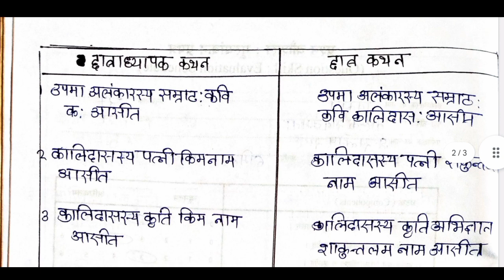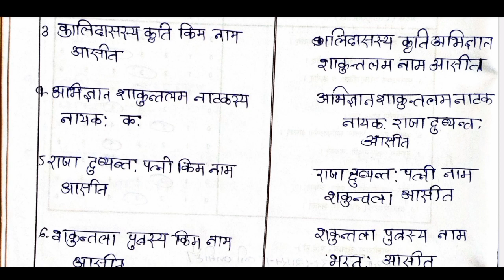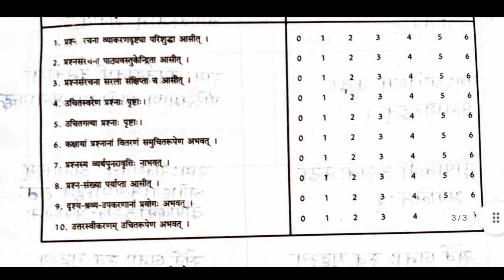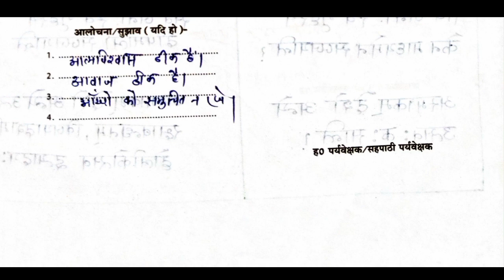प्रश्न कौशल संस्कृत/ Prashn kaushal sanskrit/ Question skill hindi /teaching mission/ micro teaching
Mission

Teaching Mission
Teaching Mission
prashan kaushal history

prashan kaushal

prastavana kaushal history

prashan kaushal in history

person kaushal history

प्रश्न कौशल इतिहास

micro teaching history

history prastavana kaushal

introduction skill of microteaching

micro teaching in history

micro teaching prastavana ka...

parsan kosal hindi
person kaushal geography

prashan kaushal in geography

punarbalan kaushal geography

shyam pat kaushal

X

prashn kaushal prashan kaushal in hindi

prashan kaushal

prashn kaushal geography

punarbalan kaushal geography

question skill in microteaching
shyampatt kaushal geography

Khojak prashn kaushal Skill of proving question

B.ed micro teaching lesson plan Anushilan kaushal B.ed social science micro teaching lesson plan

खोजक प्रश्न कौशल

अनुशीलन कौशल

शिक्षण कौशल

social science history Anushilan kaushal social science history Subject Khojak prashn kaushal

सामाजिक विज्ञान इतिहास सामाजिक खोजक प्रश्न कौशल

शिक्षण कौशल

Khojpuran shikshan प्रश्न कौशल

Anushilan kaushal subject social science